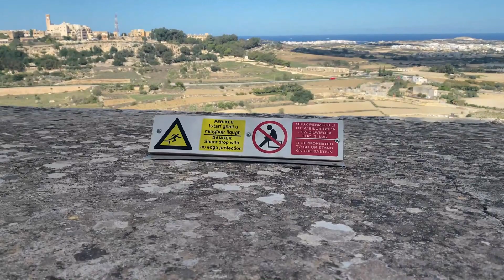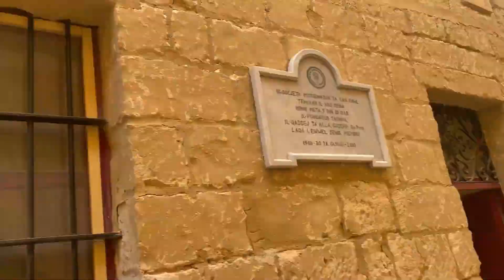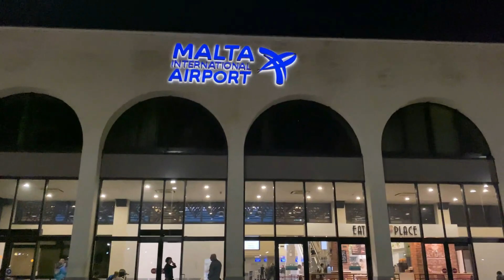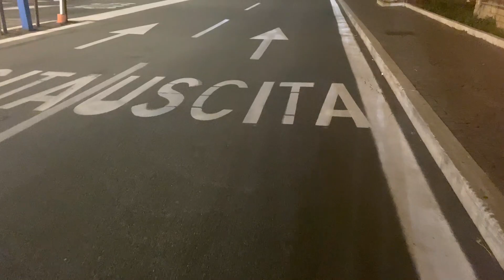THE SILENT CITY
Welcome to my new video, today I'm taking you to discover a place known as "The City of Silence", in Europe.
Video entirely shot with iPhone 11 and edited with Filmora 12.

Benvenuti in un mio nuovo video, quest'oggi vi porto alla scoperta di un posto noto come "La Città del Silenzio", in Europa.
Video interamente girato con iPhone 11 e editato con Filmora 12.